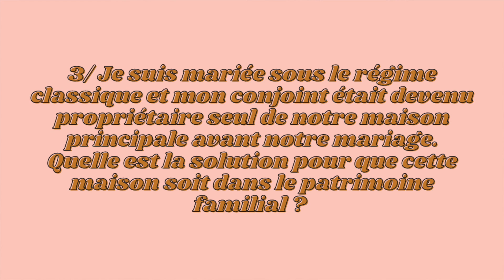Pacs, héritage, succession, propriété... Me Vannina Mamelli, notaire répond aux question de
00:00 : Introduction : Me Vannina Mamelli, notaire à St Florent (Haute-Corse) répond aux questions de @ElyRoseChaine
00:20 : Pacsée avec un enfant, je suis seule propriétaire, à qui revient le bien si je décède ?
01:21 : Je suis mariée sous le régime classique et mon conjoint était devenu propriétaire seul de notre maison principale avant notre mariage. Quelle est la solution pour que cette maison soit dans le patrimoine familiale ?
03:20 : Quels sont les avantages de création de SCI pour éviter les frais de succession ?
05:32 : Conclusion

En savoir plus :
👉 Le site Notaires.fr